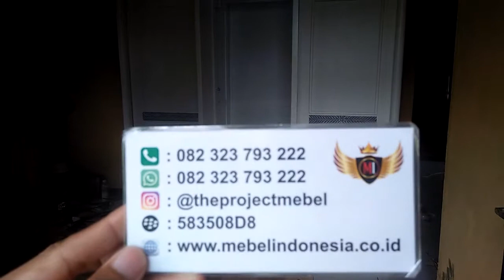Lemari Pakaian Minimalis 4 Pintu Duco Putih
MEBEL INDONESIA
??REAL-VIDEO ?? By:
• Nama Produk : Lemari Pakaian Minimalis 4 Pintu Duco Putih
??Custom model lain InshaAllah bisa, yuk diorder di :
• Format ORDER: ??
(Nama+No.Telp+Alamat lengkap+DaftarOrder disertai photo)
• Don't Worry, We are ??% Trusted!!
• ?? By: @mebelindonesiaku
• SHOWROOM & WORKSHOP:
?? TRANSFER HANYA VIA BCA, BRI, BNI